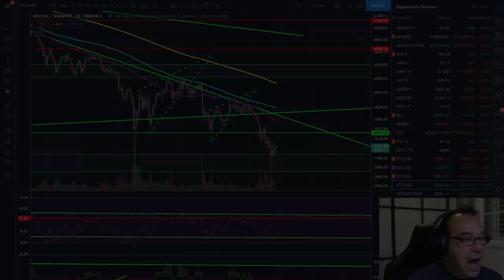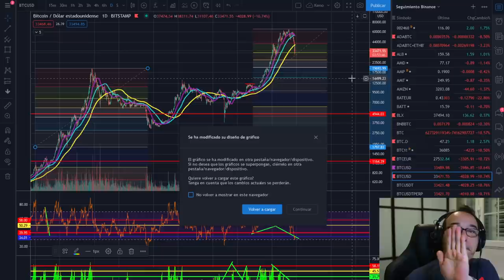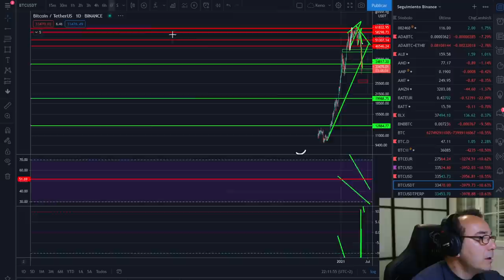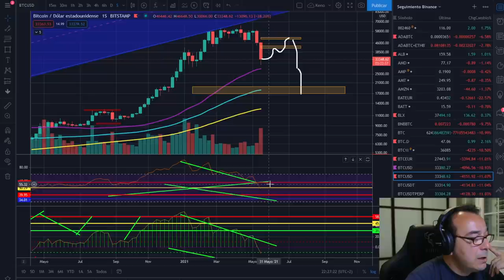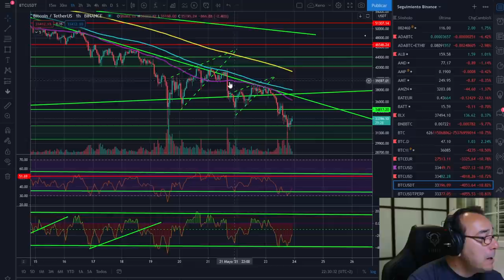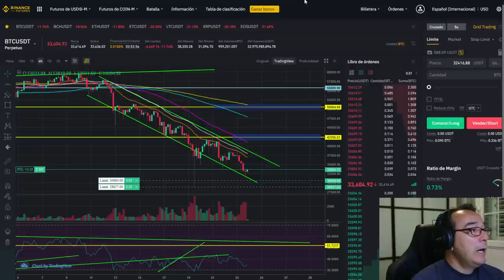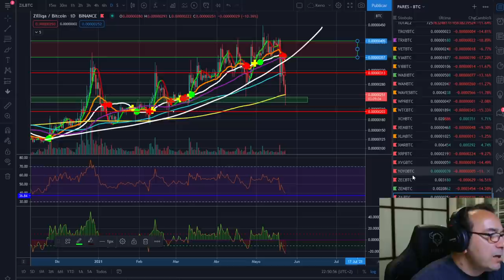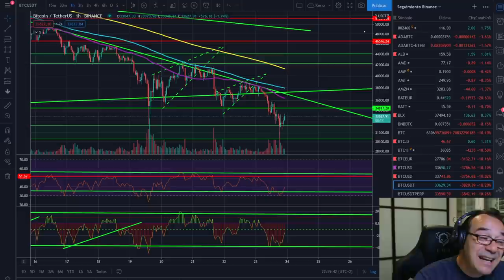🚀 BITCOIN 🚩🚩🚩 ¡ÁNGELES Y DEMONIOS!🤢🤢🤢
🚀 BITCOIN 🚩🚩🚩 ¡ANGELES Y DEMONIOS!🤢🤢🤢